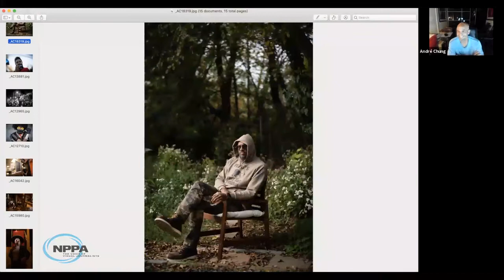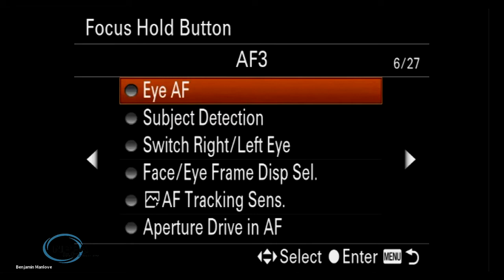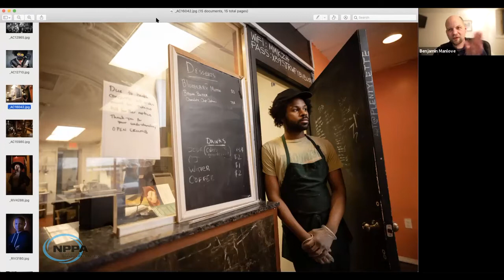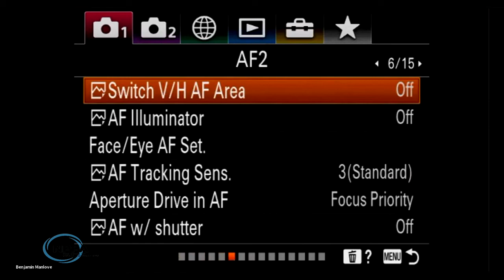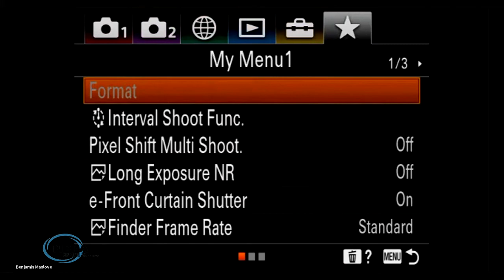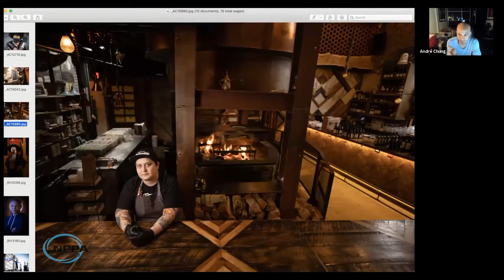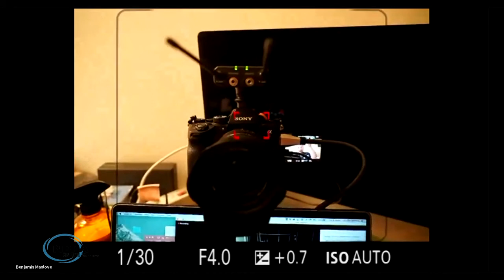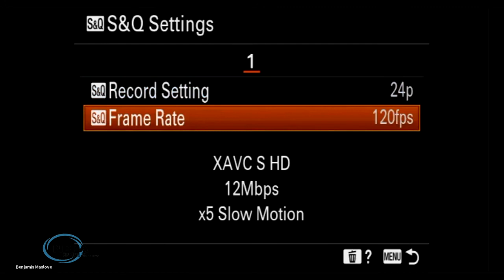Master Your Gear: Sony A7R IV